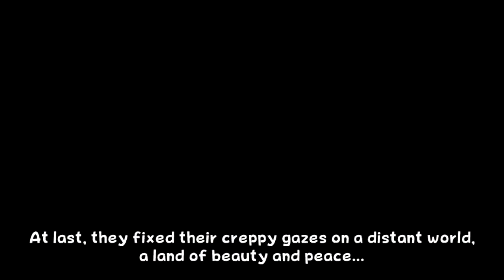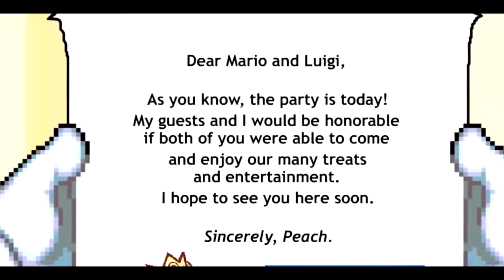Super Mario Bros Heroes of the Stars Episode 1 Part 1 (60fps)